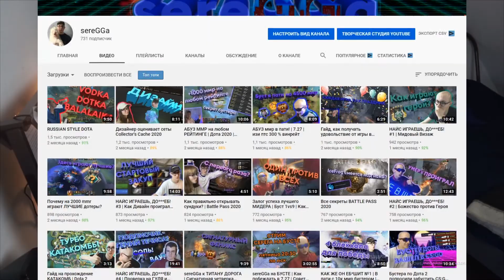КАК НА САМОМ ДЕЛЕ УЛУЧШИТЬ КОМЬЮНИТИ ДОТЫ 2?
Комьюнити Дота 2 - одно из наиболее токсичных сообществ геймеров, которые существуют на данный момент. Эта проблема являлась относительно не острой до недавних пор, когда конфликты из Доты 2 не начали просачиваться в сферу личной жизни стримеров, ютуберов и просто игроков.

В этом видео я постарался наиболее полно описать все свои мысли по поводу токсичного поведения игроков в Дота 2 и свой вариант решения данной проблемы, который я назвал

Всем вкусного пирога, с вами СЕРЕГА!
Я обыкновенный 5к плеер, который любит делать восхитительный контент по Дота 2 для истинных ценителей. Мой канал НЕ обучающий. Все упоминания буста, абуза ммр и прочего используются исключительно в пародийных и ироничных контекстах. Вы вряд ли научитесь чему-то на данном канале, но скорее всего получите удовольствие от просмотра.